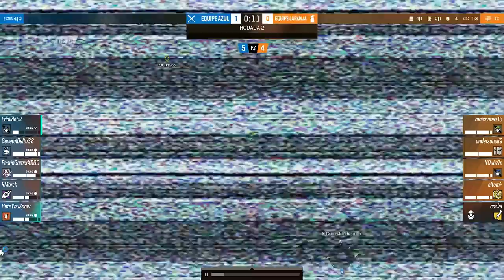Tom Clancy's Rainbow Six Siege